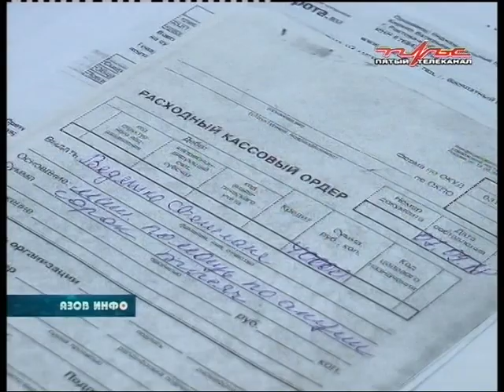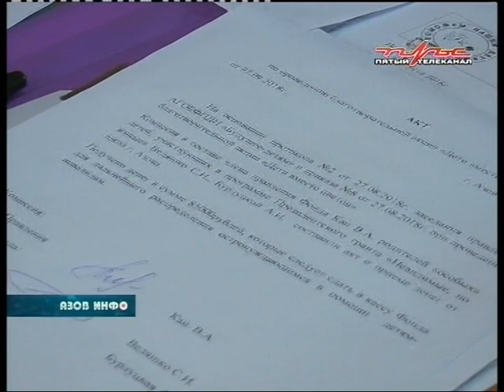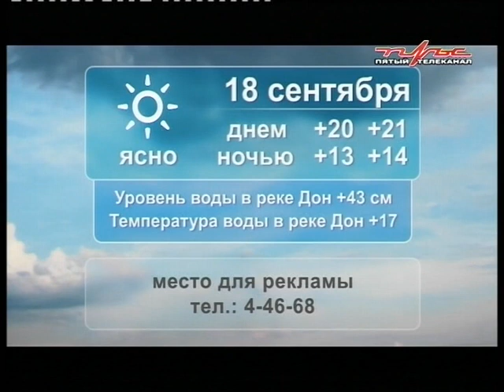17 09 18 Азов Инфо